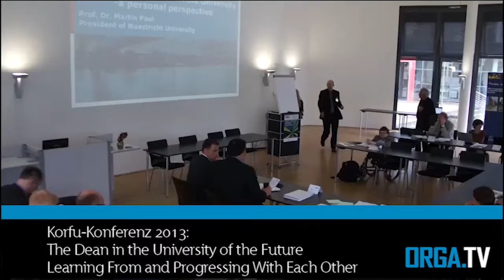Interview KORFU-Konferenz Graham Carr